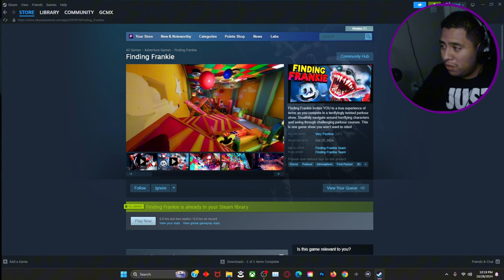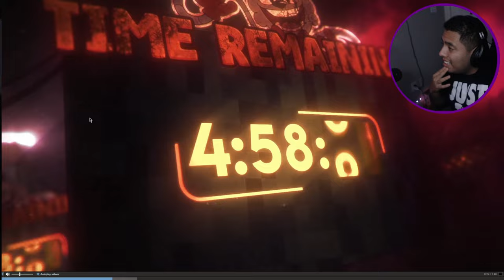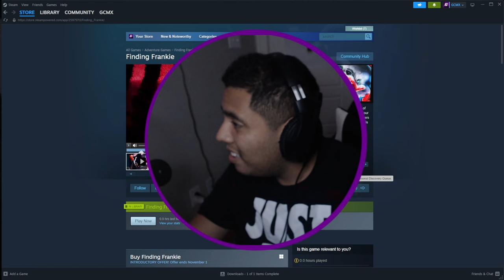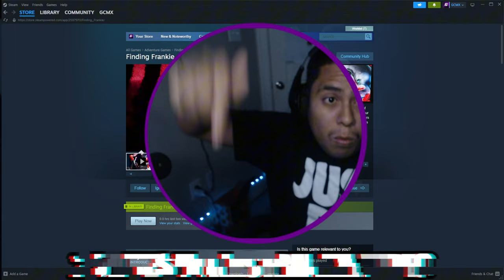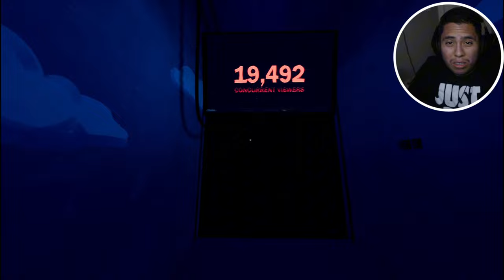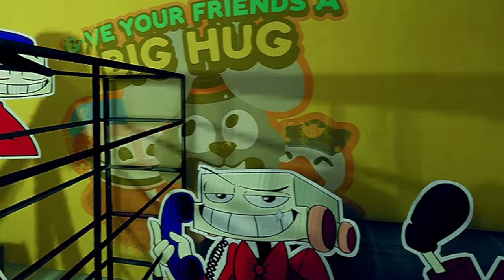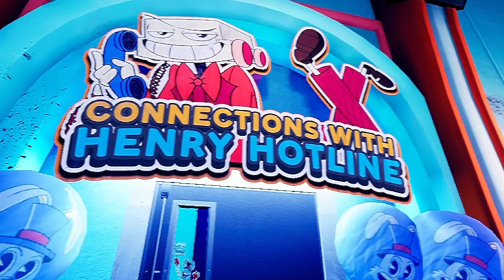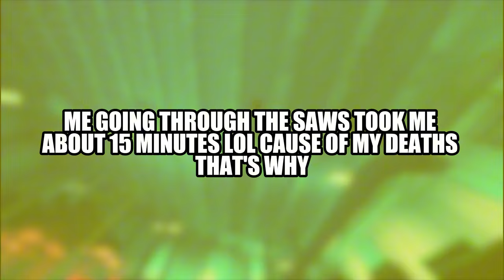This Is The Most UNSETTLING Mascot Game I’VE EVER PLAYED…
This Boss Fight Had Me Raging in Finding Frankie...

Hello guys I came back with another upload since all of y'all did enjoy My Amanda video it was good & hard cause of puzzle's piece's but in today game we are gonna be playing something different it's a Fall guys 2.0 game this game was a very cool experience & it's called Finding Frankie this was one of the best parkour games I ever played if you're planning to buy this game it's about $13 dallors i know it seems a bit pricey but aye it's worth a try but that's enough yapping so y'all better go ahead drop 25 likes in this frankie video and enjoy the show ladies & Boy's.

This game was one of the hardest parkour & boss fight ever man I had fun in this game

Chapters:
00:00 - 00:39 GAME INTRO
00:39 - 01:52 INTRO
01:52 - 04:08 REACTING TO THE TRAILER
04:08 - 1:04:01 FULL FINDING FRANKIE GAMEPLAY
1:04:01 - 1:04:37 ME RAGING IN THIS GAME
1:04:37 - 1:11:19 BEATING THE COURSE
1:11:19 - 1:13:41 BEATING BOSS FIGHT
1:13:41 - 1:19:20 ENDING
1:19:20 - 1:20:26 OUTRO